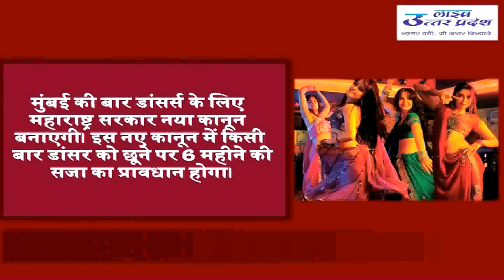Top 10 News - Live Uttarpradesh